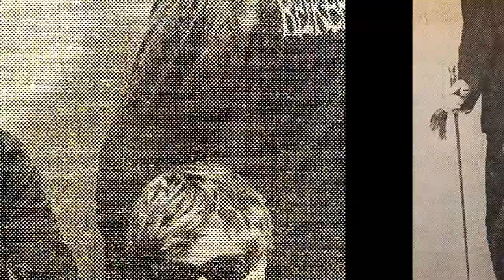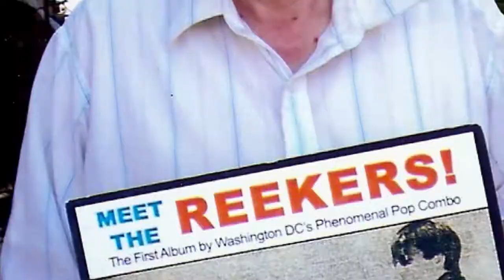Meet Adrienne Missakian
Adrienne discusses her husband Tom Guernsey's brilliant music for The Reekers and The Hangmen, revealing his awe-inspiring rise and later health set backs.